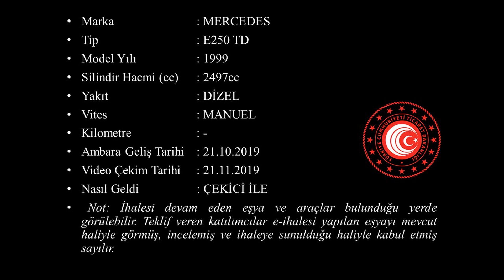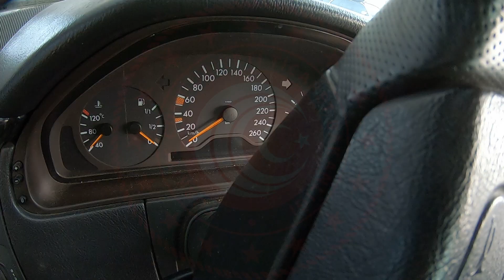T 2019 219